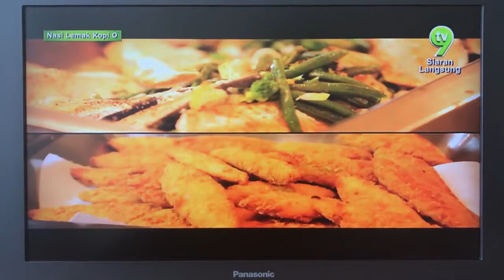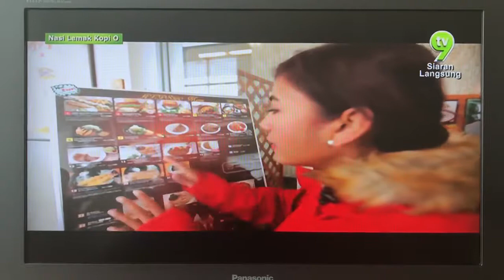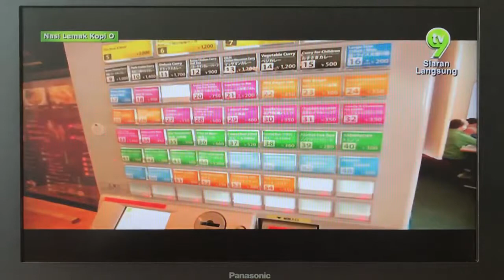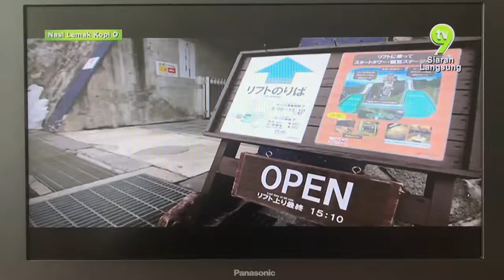NLKO Hakuba Part 2